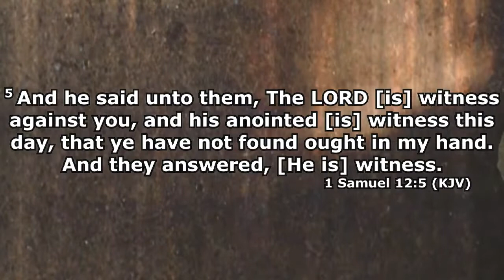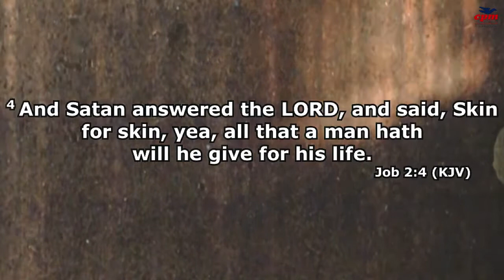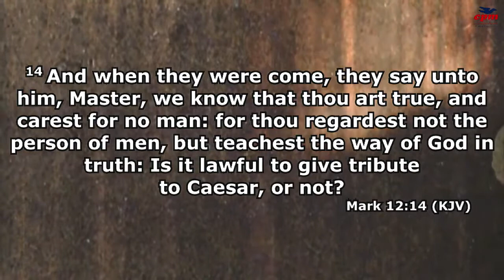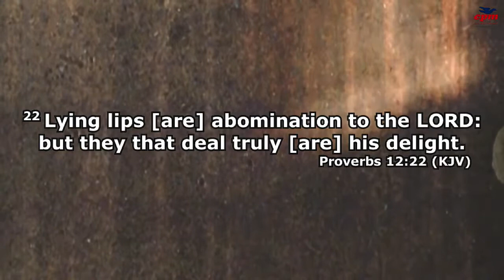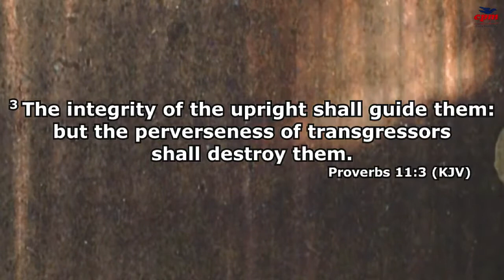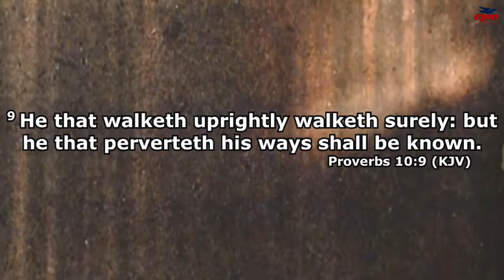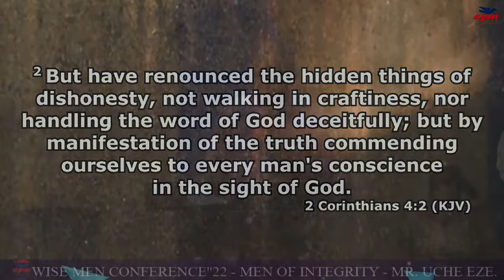WISE MEN CONFERENCE''22 - MEN OF INTEGRITY